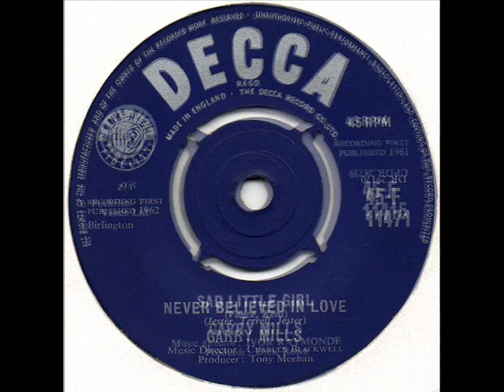Gary Mills - I`ll Step Down ( 1961 )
Charted in June 1961 in the UK & peaked at #39

1960 Look For A Star #7
1960 Top Teen Baby #24
1961 I`ll Step Down #39